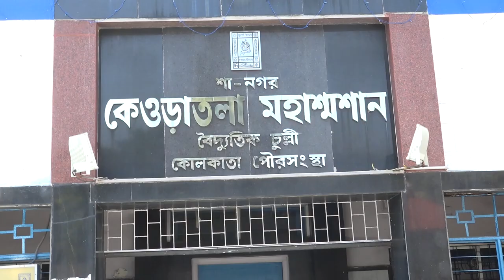স্ত্রী সোনালির শেষযাত্রায় ভেঙে পড়লেন শংকর চক্রবর্তী | Sonali Chakraborty | Shankar Chakraborty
Sonali Chakraborty breathed her last on 31st October at a Private hospital. She was 59. Her husband, actor Shankar Chakraborty announced the same on social media. The actress was admitted to the hospital and was undergoing treatment for months. Reportedly, she passed away due to liver-related complications

স্ত্রী সোনালির শেষযাত্রায় ভেঙে পড়লেন শংকর চক্রবর্তী | Sonali Chakraborty | Last Rites | Shankar Chakraborty | Gaatchora | Dadar Kirti | Har Jeet | Bandhan